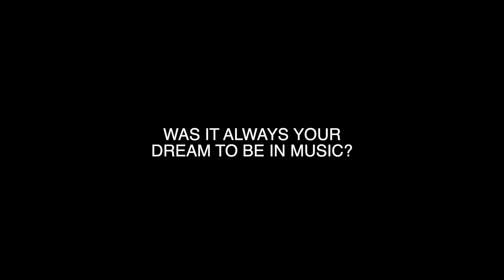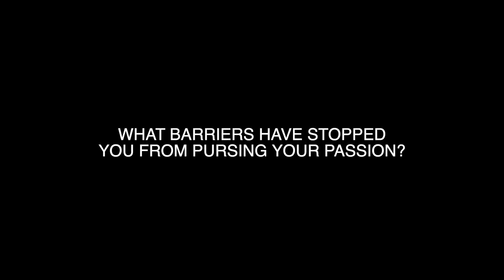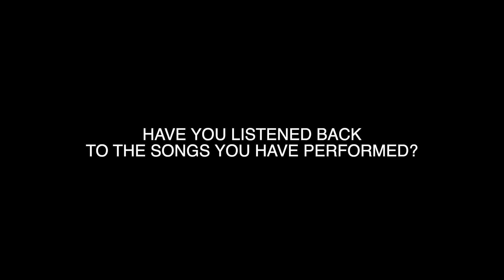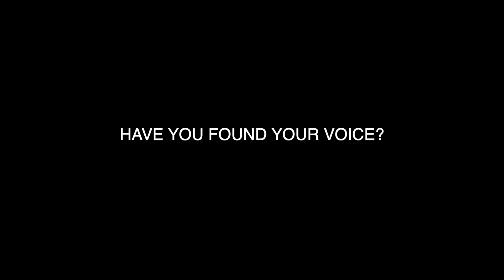Psalm Lounge | Interview with Caitlin Hicks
We sat down with Caitlin Hicks before she performed her set live at psalm lounge.

Psalm Lounge the home of live Christian music

Follow our Instagram Page below for additional content

Editing- Jermaine Bernard
Audio Engineer- Pete Barnardo
Videography- Tom Chappell